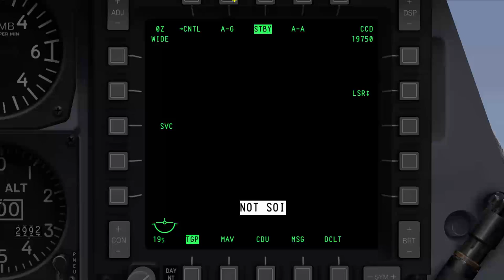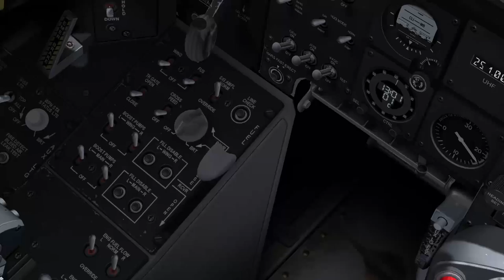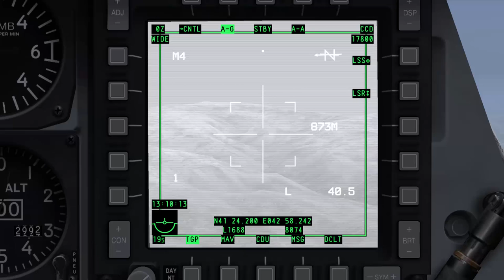1920 x 1080 Qualidade TESTE 3 - DCS A-10C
1920 x 1080 Qualidade TESTE 3 - DCS A-10C